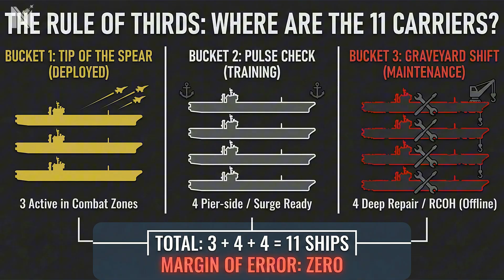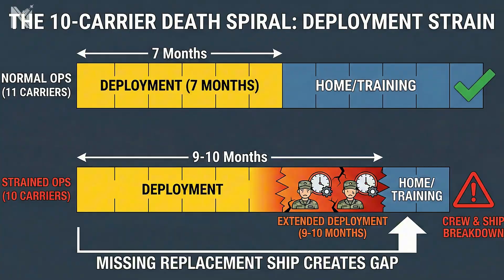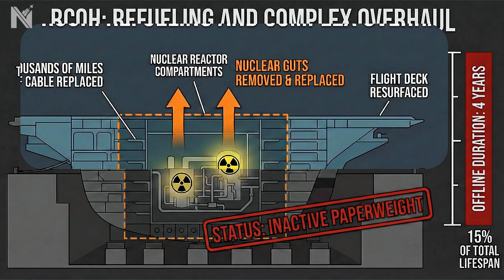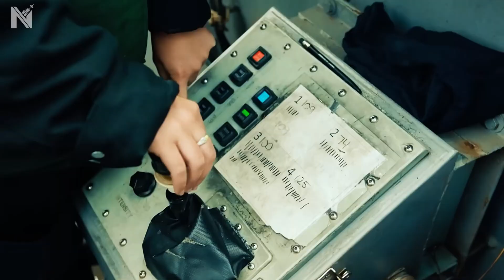Why The US Navy Has Exactly 11 Carriers (Not 10, Not 12)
In this episode of Navy Decoded, we break down the "Rule of Thirds" and reveal why the United States Navy operates exactly 11 aircraft carriers. It’s not about budget limits or firepower—it’s about a cycle of maintenance, training, and deployment that allows for zero margin of error.
We take you inside the "Death Spiral" that occurred when the fleet dropped to 10 ships, forcing sailors into 9-month deployments and breaking the human beings behind the machine. From the dry docks of Newport News where ships are literally cut in half (RCOH), to the "coffin lockers" where exhausted sailors sleep, this is the hidden industrial reality of American sea power.

Discover the reality of the fleet: The US Navy currently operates the Nimitz-class and Gerald R. Ford-class supercarriers. But with rising tensions in the Red Sea and the Pacific, the logistics of keeping these floating cities operational has never been more critical.

Written & Produced by Navy Decoded Sources: USNI, GAO Reports, Congressional Budget Office.